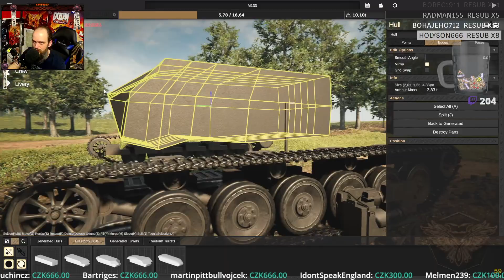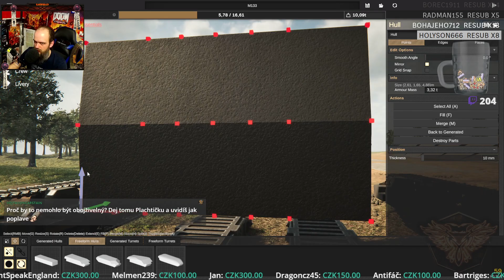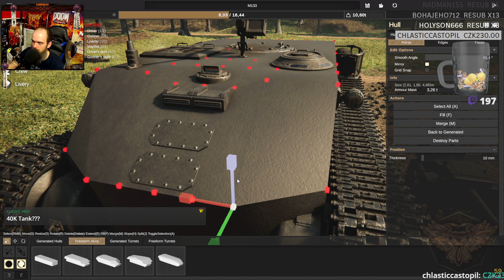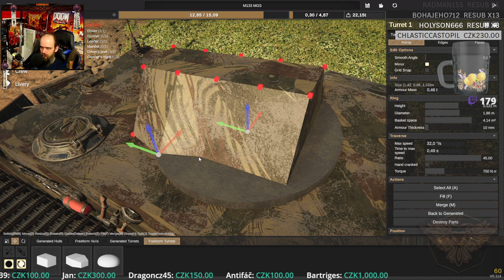Sprocket - Dalekonosné BONKS